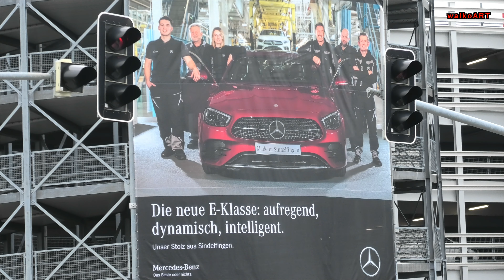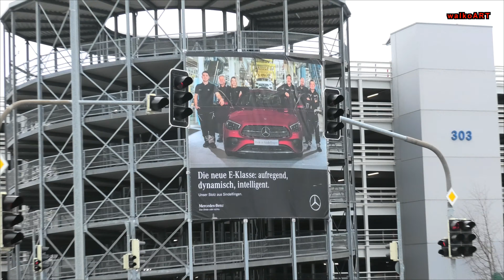Werbung neue E-Klasse 2020 * Advertising new E-Class W213 Facelift * Mercedes-Benz Werk Sindelfingen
Schöne Werbung an den Werksgebäuden in unsicheren Zeiten der Corona-Krise. Sieht aus als hätte man dem roten Erlkönig eine Schutzmaske angelegt. Made in Sindelfingen. "Die neue E-Klasse: aufregend, dynamisch, intelligent - unser Stolz aus Sindelfingen"

Nice advertising in uncertain times of the corona crisis. Looks like they put a face mask on the red prototype. Made in Sindelfingen. "The new E-Class: exciting, dynamic, intelligent - our pride from Sindelfingen"

(99 - schau)